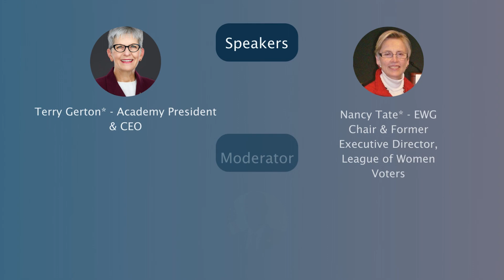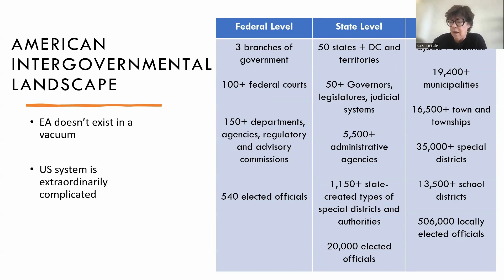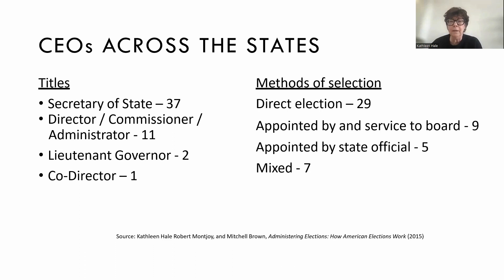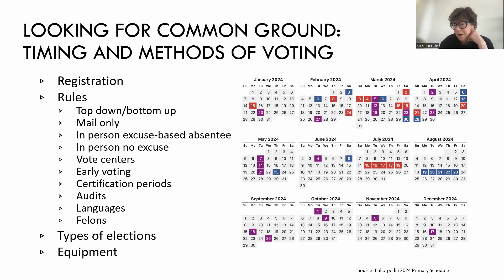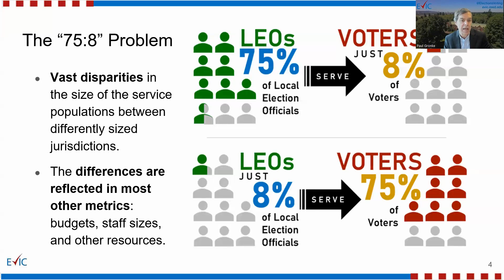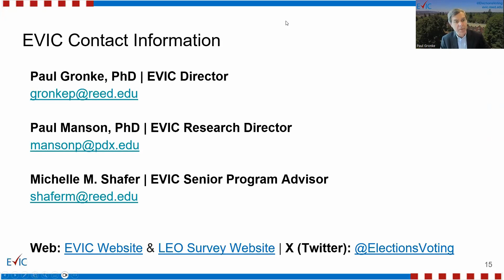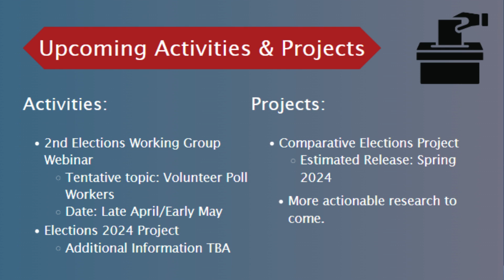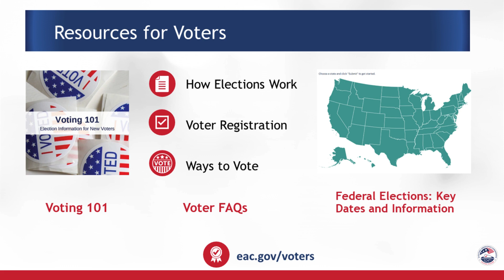Who Are the Election Workforce, and Why Should You Care?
A Webinar from the National Academy of Public Administration's Elections Working Group on "Who Are the Election Workforce, and Why Should You Care?"

The event features the following speakers:
Terry Gerton*, President & CEO, National Academy of Public Administration
Nancy Tate*, EWG Chair & Former Executive Director, League of Women Voters
Moderator – Tom Hicks*, Commissioner, Election Assistance Commission
Panelist – Professor Kathleen Hale*, Director, the Election Center & Election Administration Program Director & Professor, Auburn University
Panelist – Professor Paul Gronke, Founder & Director, Elections & Voting Information Center (EVIC))
Panelist – Paul Pate, Secretary of State, Iowa

* Denotes Academy Fellow